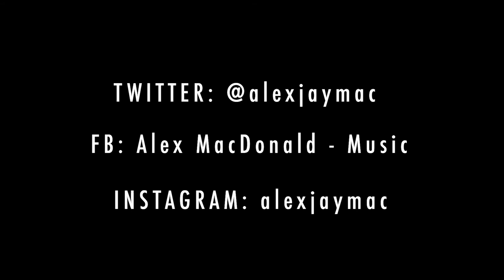Jane and Louisa - Songs From Inside, Day 63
Since we're all going to be inside for a while due to Covid-19 I figured I'd do a folk/blues/country song a day until cabin fever sets in.

Please check out my Instagram (alexjaymac) or Facebook (Alex MacDonald - Music) for the whole list of each day!

Today's song is Jane and Louisa based on the version by Louise Bennett.

Jamaica's repository of folk songs is rich and diverse, and most of them have at some point been recorded by the great Dr. Louise Bennett. This one is a children's song, unsurprisingly, with a lovely melody that I butcher of course!

Jane and Louisa will soon come home,
soon come home, soon come home,
into this beautiful garden.

Girl will you 'low me to walk with you,
talk with you, walk with you,

Girl will you 'low me to pick a rose,
pick a rose, pick a rose,

Girl will you 'low me to waltz with you,
talk with you, waltz with you,

Girl will you 'low me to marry you,
me to marry you, me to marry you,